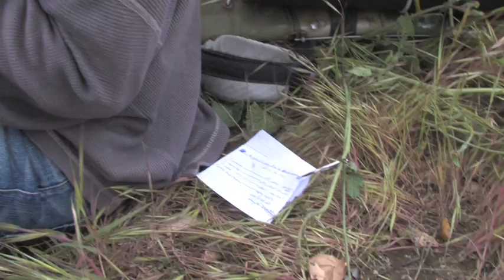"Monica studying in the mountains 10 04 21"